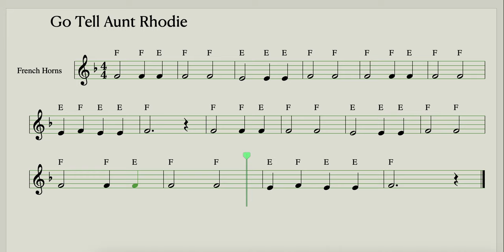Go Tell Aunt Rhodie for French Horns